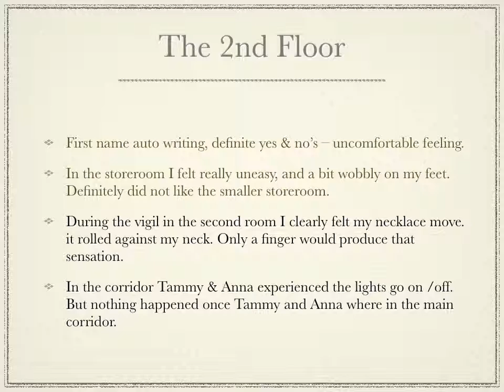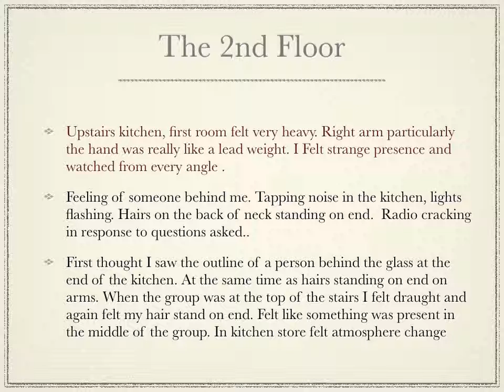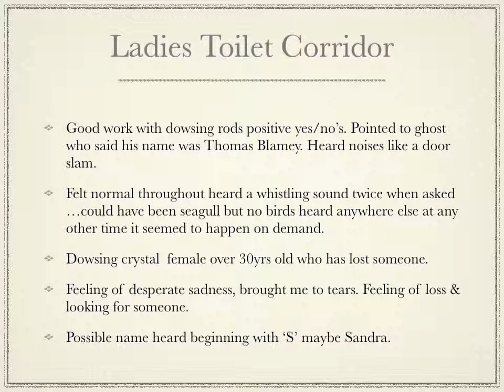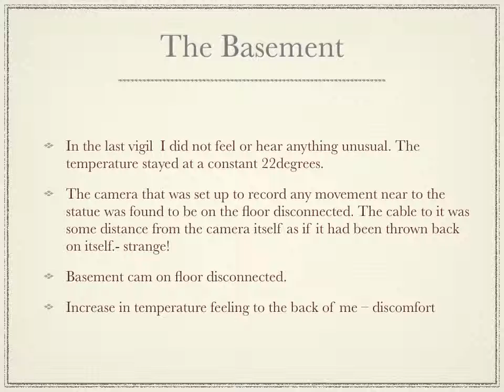Kand Q incedent Book upload virsion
A record of events from the King and Queen Investigation in August 2009 to be used